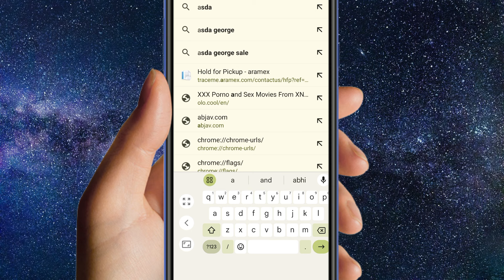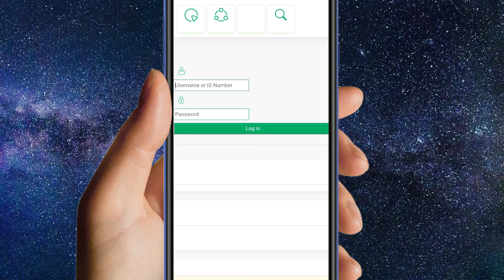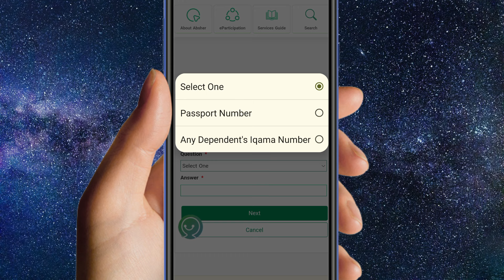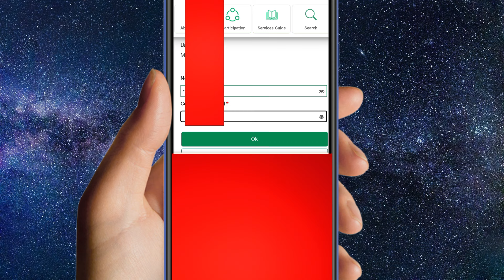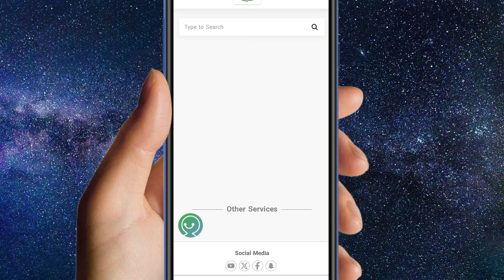Absher Forget Password ! Absher Reset Password ! Absher password bhool gaye kya kare 2024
absher ka password bhul gaye to kya kare 2024
how to change absher password
how to recover absher password
absher password bhul gaya
video link

hashtag